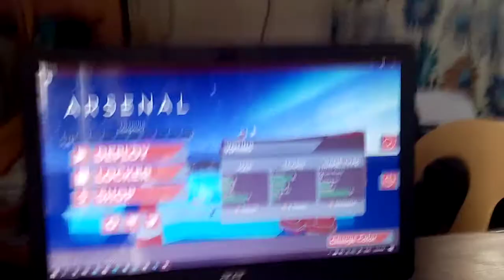Arsenal (SHORT VIDEO, NO ACTUAL GAMEPLAY)